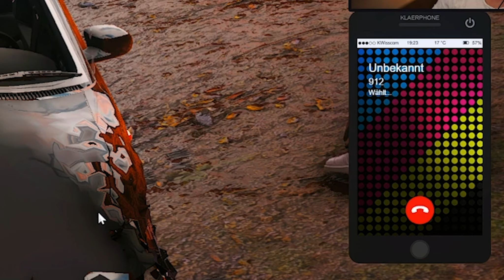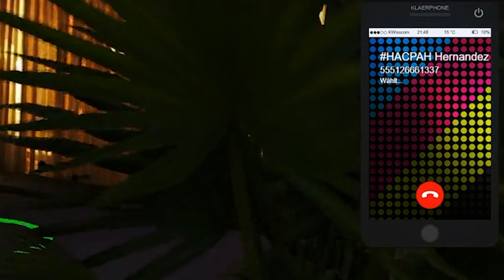ABSCHIEDNEHMEN VON BUTTERS | Best of Shlorox #352 Stream Highlights | GTA 5 RP